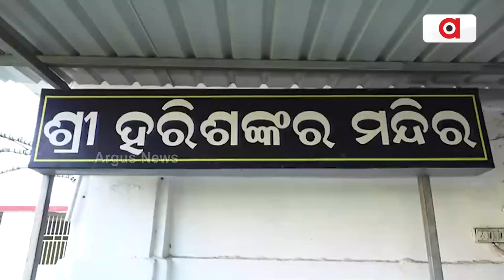ଲାହୋର ଏବେ ଭାରତଠାରୁ ବିଛିନ୍ନ ହୋଇ ପାକିସ୍ଥାନରେ ରହିଛି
ମାତ୍ର ଭାରତର ଅଖଣ୍ଡତାର ପ୍ରମାଣ ହୋଇ ରହିଛି ଶ୍ରୀକ୍ଷେତ୍ରରେ ଅଧିଷ୍ଠିତ ବହୁ ପ୍ରାଚୀନ ଲାହୋର ମଠ । ଲାହୋର ସାଧୁ ବାଳକ ରାମ ଦାସଙ୍କ ମଠ । ଯାହା ଶ୍ରୀକ୍ଷେତ୍ରରେ ଥିବା ୨୭୪ ମଠ ଓ ଆଶ୍ରମ ମଧ୍ୟରୁ ଏକମାତ୍ର, ଯାହା ଶ୍ରୀମନ୍ଦିର ପ୍ରଶାସନ ଅଧିନରେ ପରିଚାଳିତ ହେଉଛି ।